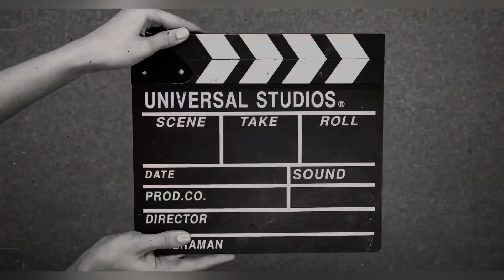Rocket 🚀 car 🚙 || kiya speed ban gai car 🚘 ki